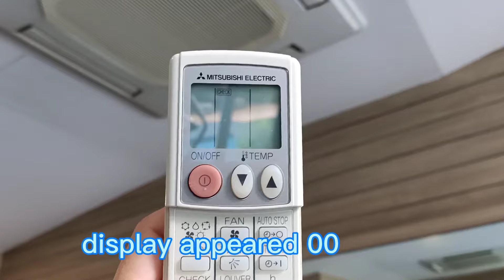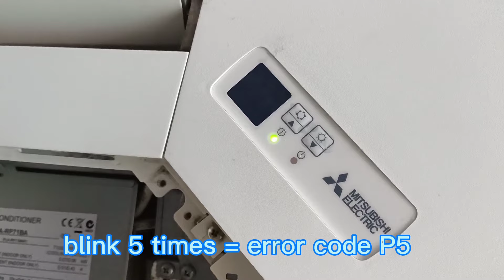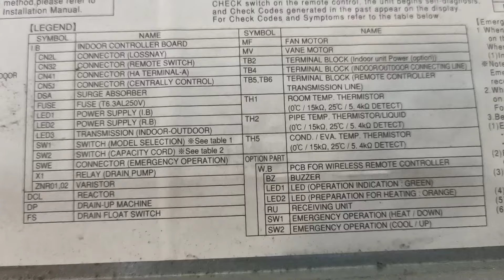Mitsubishi Electric | How to check error code using wireless remote controller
Brand : Mitsubishi Electric
Fcu model : PLA-RP35-140EA
Remote control model : PAR-SL32MA
(wireless remote controller)
Using wireless remote controller to check error code,
1) press CHECK button "Twice"
remote control display show 00
(i write wrongly in video ,the correct answer is press Twice)
2)point the remote controller at the sensoron the indoor unit and press the " h "
button.
3)Point the remote controller at the sensor
on the indoor unit and press the ON/OFF
button.
4) example ...5times beep sound is P5.